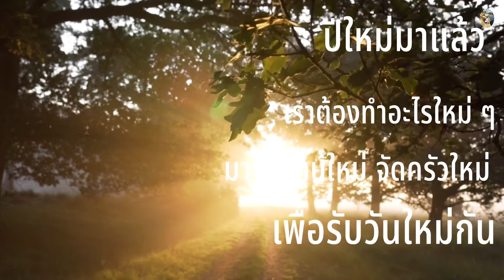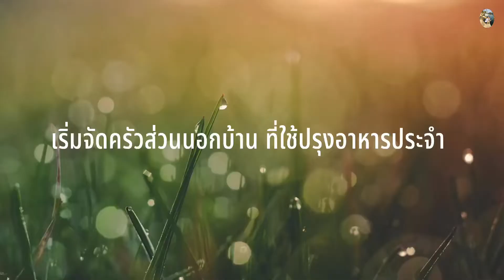ปีใหม่ จัดครัวใหม่ รับโชค 2022 ฮวงจุ้ย เฮงๆปัง ปัง รับปีใหม่@nantastory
3  สิ่งต้องใส่ใจมากที่สุดในบ้าน คือ  ห้องนอน ห้องทำงาน ห้องครัว ห้องครัวเป็น หนึ่งในสามที่ต้องใจใส่มากที่สุดเพราะเป้แหล่งส่งพลังธาตุน้ำ เข้าสู้ร่างกาของคนเป็นสิ่งที่ให้คนสามารถ ดำรงชีวิตได้
  ฮวง คือลม   จุ้ย คือน้ำ การดำรงชีพของมนุษย์ ห้องครัวเป็นสิ่งสำคัญตั้งแต่สมัยจีนโบราณ  การหุงหาอาหารทำครัว ล้างจาน ทั้งหลาย สิ่งที่ต้องคำนึง คือสะอาด โปร่ง  โล่ง  สบาย หากครัวรกรุงรังไม่เป็นระเบียบ มีสิ่งสกปรก  อาจนำพาไปสู่อาหารได้ อีกทั้งมีกลิ่นเหม็นอับ ข้าวของระเกะระกะ  อาจทำให้เกิดอุบัติเหตุ ได้  ซึ่งจะส่งผลทำให้ร่างกาย ได้รับพลังไม่ดี เกิดโรคภัยไช้เจ็บได้
( ขอบคุณข้อมูลจากช่อง คนค้นดวง)

 0:00  เริ่มต้น beginning
 0:30  ก่อนทำความสะอาด Before
 0:58  เริ่มทำความสะอาดครัวในบ้าน Cleaning indoor kitchen
 9:41  เสร็จสิ้นครัวในบ้าน  Finish  Cleaning indoor kitchen
 9:49  เริ่มทำความสะอาดครัวนอกบ้าน Cleaning outdoor kitchen(Before)
 10:32 ใช้นำร้อนทำความสะอาดคราบมัน Use hot water to clean oily  stains
 11:55  ทำความสะอาดขวดเครื่องปรุงต่างๆ Clean condiment bottles
 13:21  ทำความสะอาดโต๊ะเก้าอี้ Clean tables and chairs
 14:27  เสร็จสิ้นครัวนvdบ้าน  Finish  Cleaning outdoor kitchen
 14:31 มาชมผลงาน Come to see my work
 15:09 ขอบคุณที่รับชม Thank  for watching
 15:23  กดไลค์ กดแชร์ กดติดตาม กดกระดิ่ง PLS press like, share, subscribe and Ring a bell

Indoor kitchen ,Outdoor Kitchen
Thai kitchen
# How to clean home kitchen
ครูพี่ต๋อย nanta story

คลิปแนะนำ ข้าวเหนียวหมู ซาลาเปา ขนมจีบ